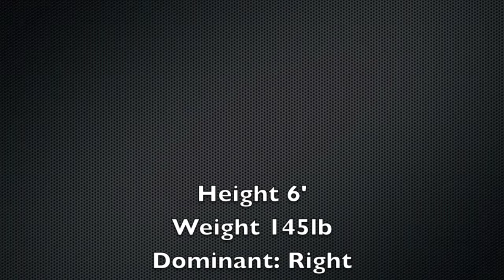Soccer Recruiting Video Ft. Andrew Nelson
Andrew Nelson #6 Senior Captain from Southampton Mariners Highlight video of a couple games during my senior year.